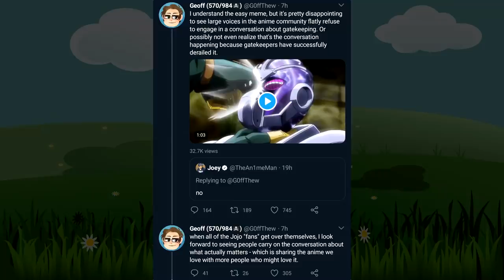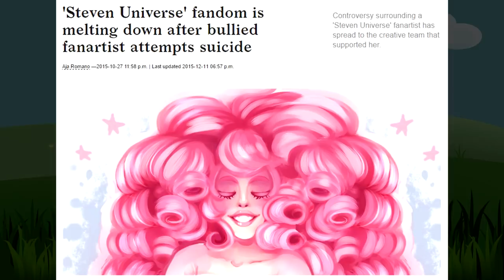A Proper Way of Gate Keeping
🎮 GAME 🎮
Tekken 7

♫ SONGS & MUSICS ♫
HOME - We're Finally Landing

★ CREDITS & RESOURCES ★
~ RIG:
Acer Nitro 7 AN715-51
Intel Core i7-9750H 2.6GHz Base 4.5GHz Boost
NVIDIA GTX 1660 Ti Mobile 6GB
32 GB DDR4-2666 RAM
~ AVATARS:
6t76t
~ VIDEO EDITOR:
Vegas Pro 17
~ SLIDES
Microsoft PowerPoint 2016
~ MICROPHONE
Samson C03U